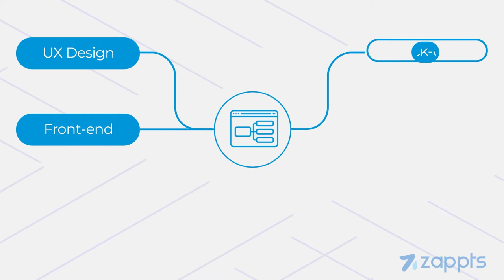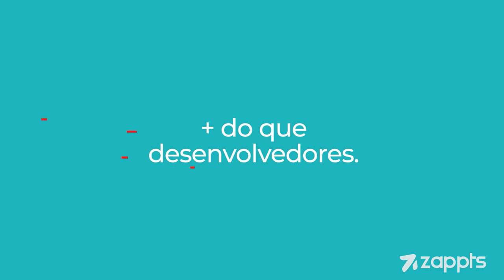Zappts - Aceleração Digital das Melhores Marcas com Times de Alta Performance 💙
👉 Conheça a Zappts

Desde 2014 a Zappts realiza a aceleração digital de grandes marcas com times de alta performance. Com foco no desenvolvimento de software e aplicativos, constrói soluções usando as principais stacks de Back-end, Front-end, UX/UI Design, Quality Assurance e Gestão de Ambientes Cloud. Atua no planejamento, gestão e operação de serviços de desenvolvimento de soluções digitais corporativas, gestão de ambientes e transferência de conhecimento por meio da tecnologia da informação. Referência na criação de experiências digitais, além de desenvolver soluções inovadoras e rápidas, a empresa atua em modelo 100% remoto, com equipes distribuídas em mais de 17 estados do Brasil.

Desde então, a empresa desenvolveu  metodologias próprias baseadas nos métodos de grandes projetos corporativos e também nas metodologias de startups, como por exemplo  a Trilha de UX & Product Design, que consiste em um processo robusto para o design de produtos e experiência de usuários seguindo os princípios da Metodologia Ágil. Também criou a metodologia BlueWave de desenvolvimento e sustentação de soluções digitais, que agrega inovação, energia e agilidade com qualidade e segurança, além das melhores práticas e ferramentas do universo Ágil.

Durante sua trajetória, a empresa buscou crescer alinhada aos seus principais valores, não só para a perpetuidade dos negócios, mas para entregar soluções e transformações importantes à sociedade e suas futuras gerações, alinhado ao incentivo e empoderamento de cada indivíduo.

Um dos impactos da pandemia foi a aceleração da transformação digital de negócios no mundo todo. Com mudanças na forma de consumir e trabalhar, a adoção de soluções tecnológicas se tornou vital para muitas indústrias. Nesse cenário, a Zappts, empresa que desenvolve projetos de transformação digital para grandes marcas, quadruplicou seu quadro de profissionais e passou a operar de forma 100% remota para atender a clientes de diferentes segmentos em todo o Brasil.

A Zappts atua diretamente na aceleração de experiências digitais de marcas como Porto Seguro, Getnet, BTG Pactual, Cateno, Ambev, Multilaser, Ultragaz, C&A e Burguer King, entre outras. Dedicada ao desenvolvimento de plataformas de software e canais digitais, especialmente com foco em Front-end, UX Design, Quality Assurance e Gestão de Ambientes Cloud, a empresa realiza o planejamento, gestão e operação de serviços de desenvolvimento de soluções digitais corporativas, gestão de ambientes e transferência de conhecimento por meio da tecnologia da informação.

Segundo um estudo realizado pela The Economist Intelligence Unit (EIU), a pedido da Microsoft, a pandemia acelerou a transformação digital em 72% das empresas. Este quadro, em grande parte, contribui com o segmento da Zappts. “A pandemia da Covid-19 trouxe um novo cenário que impôs a todos uma adaptação crucial para as empresas se recuperarem mais rapidamente. Nosso papel principal é apoiá-las para uma adequação do que é esperado quanto a soluções digitais, seja para oferecer consultoria, suporte técnico e manutenção ou treinar profissionais para gerir uma solução”, explica o CEO da Zappts, Rafael Tiba.

Em seu modelo de operação totalmente remoto, a empresa de tecnologia  conta com um time de profissionais engajados, distribuídos por 14 estados brasileiros. “Trabalhar com equipes remotas passou a ser comum. As maiores oportunidades deste novo contexto dizem respeito à flexibilidade na localização geográfica e trabalho assíncrono dos profissionais, além de sensível aumento na qualidade de vida das pessoas. Os colaboradores tendem a produzir mais e melhor, por terem menos distrações e por escolherem o momento certo de atuar em suas atividades", completa o CEO.

Atualmente, com mais de 100 colaboradores, carinhosamente chamados de Zappters, a companhia oferece diversos benefícios, como incentivos financeiros e educacionais e programas de diversidade e inclusão. “Um dos nossos valores está atrelado ao termo de origem sul africana Sawabona, que significa ‘Eu te vejo, eu te respeito’. Essa orientação inspira nossas ações e hábitos, considerando a importância de cada indivíduo em nosso dia a dia. Cuidamos de tudo e todos com responsabilidade e segurança para promover um ambiente diverso, motivador e aberto para receber opiniões”, afirma Tiba.